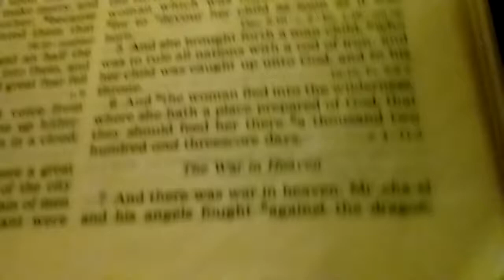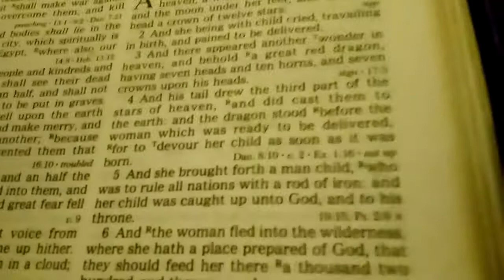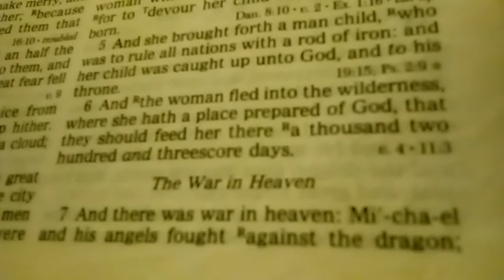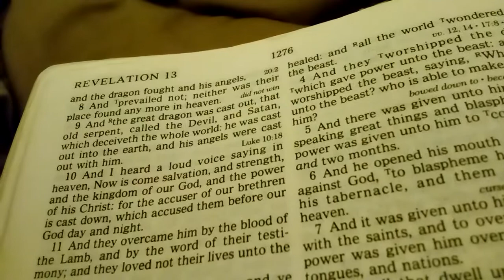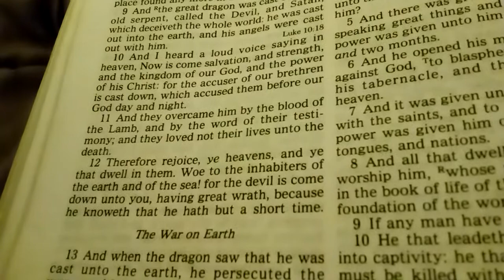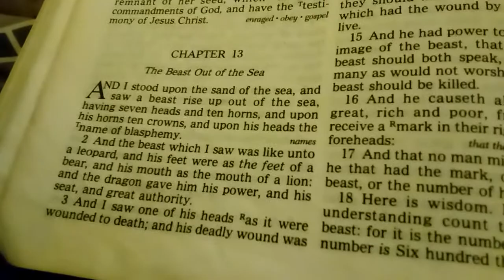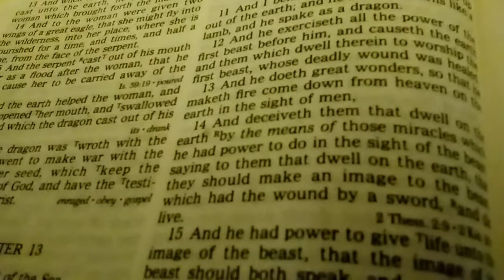Vision: The Women and the Dragon